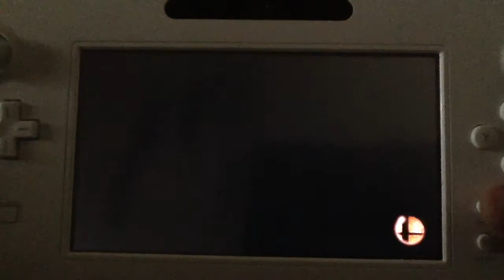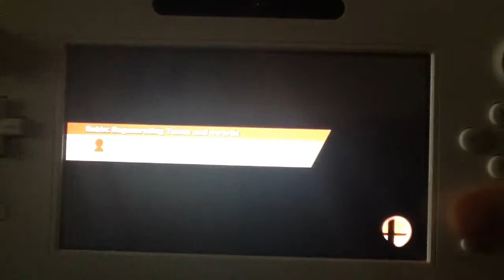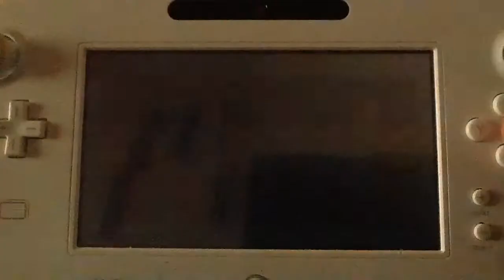Smash 4 U Replays: Schroeder Family Smash, Part 4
Featuring one of my friends!